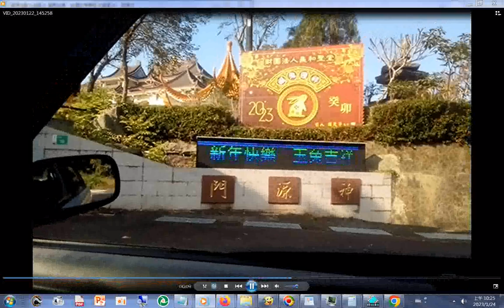20230122手機版使用_入口文宣#神源山莊義和聖堂 農曆兔年大年初一舉辦團拜及#六十四代祖師木刻像 啟用儀式揭佛典禮 part